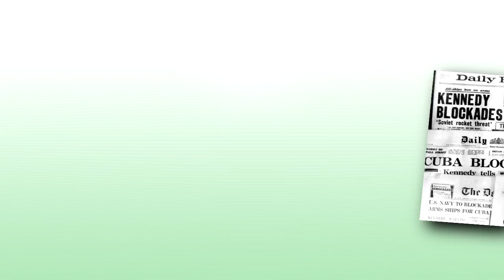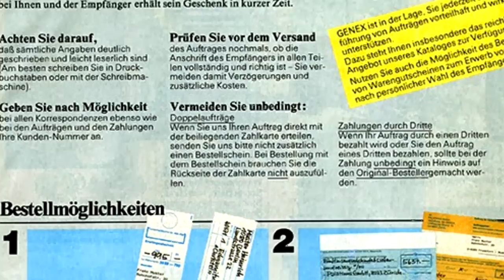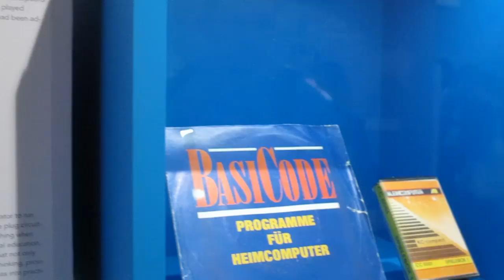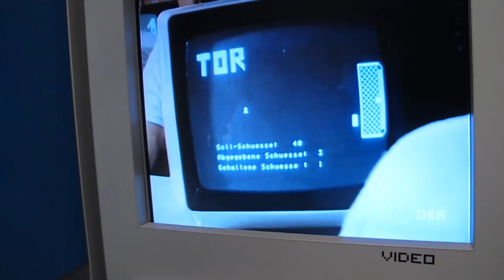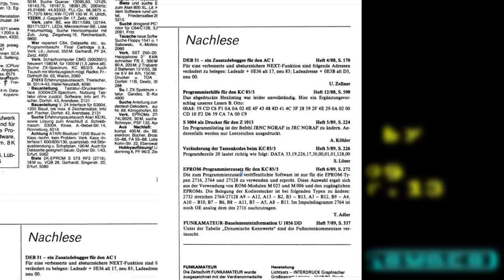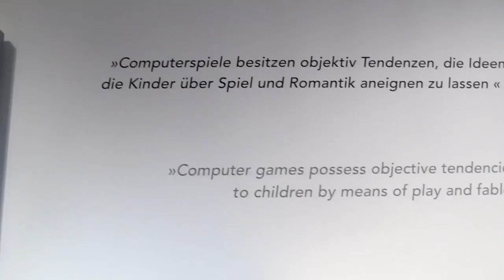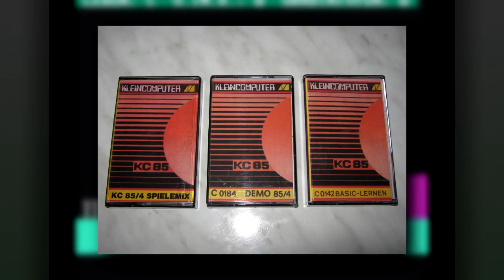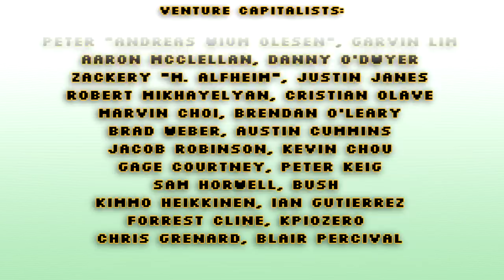Gaming Beyond the Iron Curtain: East Germany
Here's a brief tour of a retro game collection too rare to find this side of the Berlin wall.
Fun fact: because of confusion with the German abbreviation of the GDR (the "DDR,") Konami's "Dance Dance Revolution" was re-named "Dancing Stage" in European markets.

The Computerspiel museum in Berlin. Highly recommended

Here's a link to an emulator where you can play the Poly Play

Here's a link to Andrew Weissflog's site, with select choices of his KC85 games emulated

Here's GameStar's article, main source for the video, but you have to buy and Google translate

Here's a free article, shortened version of above, but still all in German